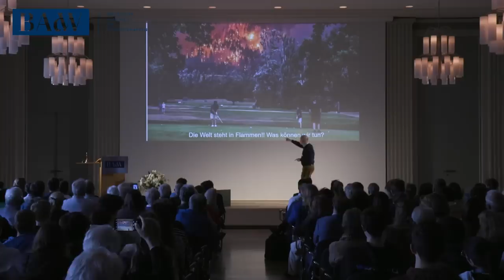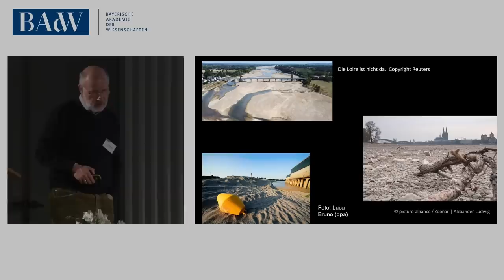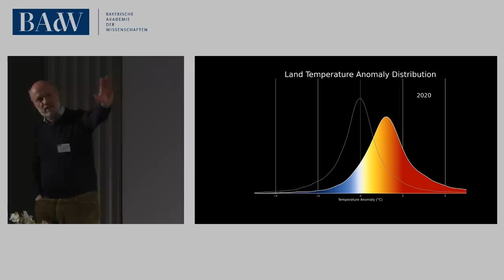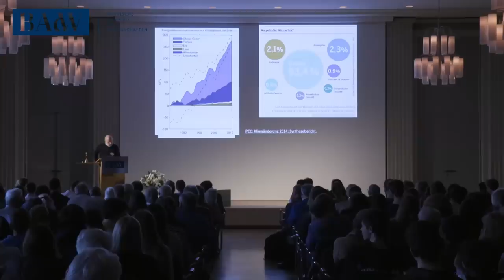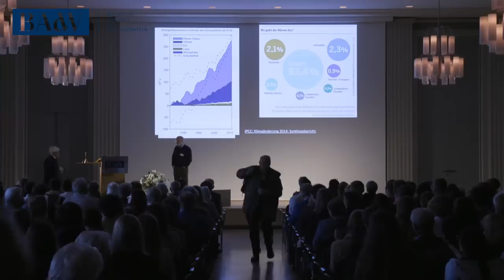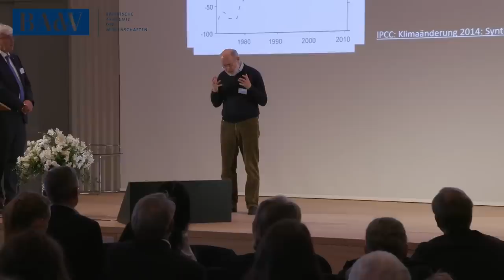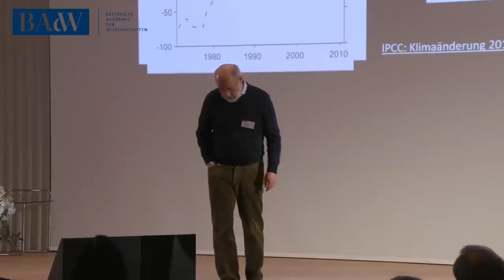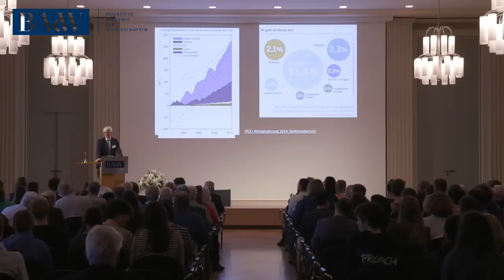6/6: Harald Lesch - Kann die Energiewende in Deutschland gelingen?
Der Vortrag von Harald Lesch ist Teil des Symposiums "Energieträger Wasserstoff. Größte Erwartungen an das kleinste Molekül" am 28. April 2023 in der BAdW. Hier gibt es das Video zum Nachsehen.